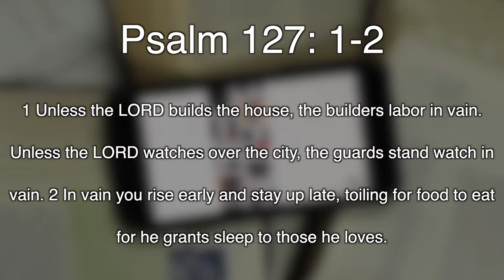Psalm 127 Devotional with Pastor Josh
In our devotional series of Psalms, here is Pastor Josh to give you his thoughts on Psalms 127.